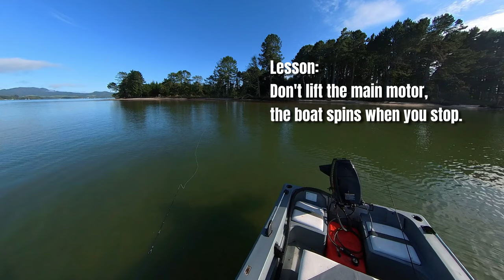Fly Fishing for Ray Riders - [Can I catch the fish of my dreams?]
Fly fishing for ray-riding kingfish on the flats of Tauranga harbour has been a long-time dream of mine. I finally got to chase these ray riders with my fly rod recently and hooked up to the fish of my dreams. But can I land it?